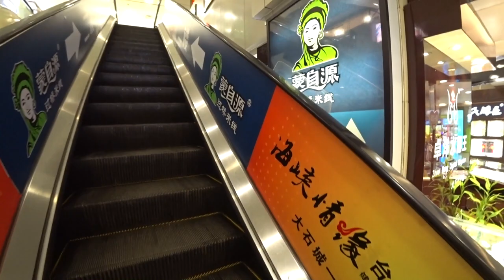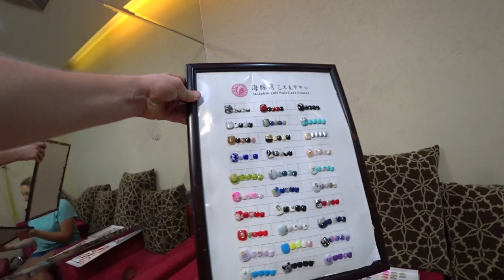ОБЗОР САЛОНА 💄 КРАСОТЫ В КИТАЕ, ГУАНЧЖОУ. МАНИКЮР 💅 ПЕДИКЮР. КАЧЕСТВО УСЛУГ В КИТАЕ.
Маникюр - 1007 рублей
Педикюр - 1259 рублей

ОБЗОР САЛОНА 💄 КРАСОТЫ В КИТАЕ, ГУАНЧЖОУ. МАНИКЮР 💅 ПЕДИКЮР. КАЧЕСТВО УСЛУГ В КИТАЕ.►СМОТРИТЕ ВИДЕО!